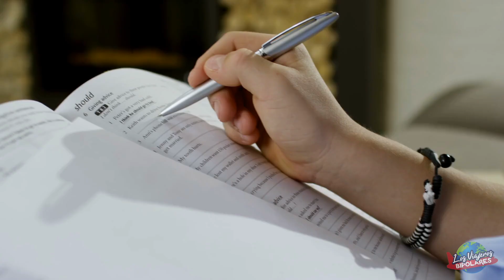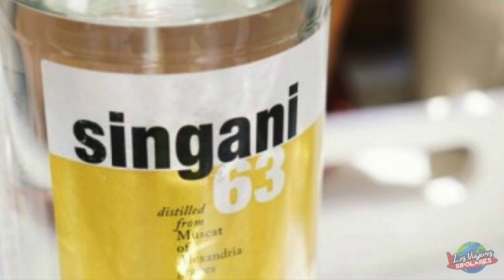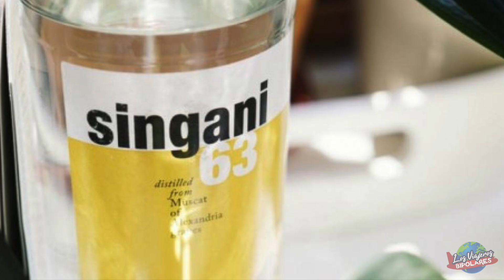21 Datos SORPRENDENTES de BOLIVIA el #3 NO lo podrás creer